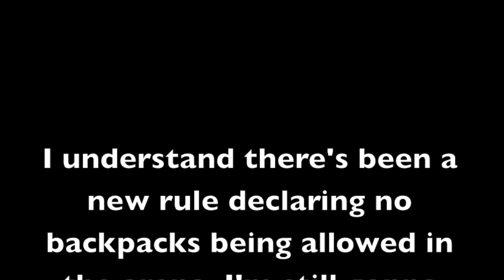WRISTBANDS AND DAYTON!!!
I'll wear a fanny pack or all of them at the same time if I have to.
Let me know if I'll see you there!